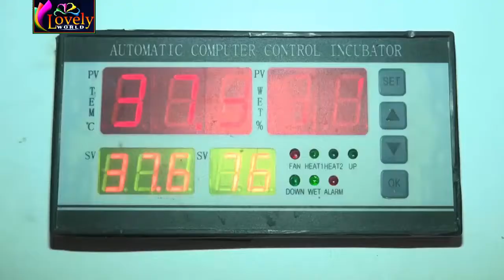Bangladeshi Fast Turkey and Pijan Farming at Savar !! Turkey & Pijon Market !! Lovely world !! HD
Bangladeshi Fast Turkey and Pijan Farming at Savar !! Turkey & Pijon Market !! 2019 !! Full HD 1080P.